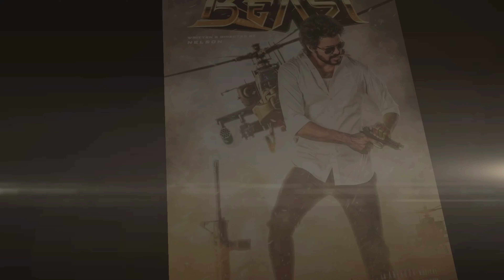Top 7 Big Action Postponed Movies 2022, Blockbuster Battes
✓ Top 7 Big Action Postponed Movies 2022
✓ tiger shroff new movie
✓ tiger shroff new movie 2021
✓ tiger shroff movie
✓ heropanti 2
✓ heropanti 2 trailer
✓ ganpath
✓ ganpath teaser
✓ baaghi 4
✓ baaghi 4 trailer
✓ rambo movie
✓ vidyut jammwal movies
✓ upcoming vidyut jamwal movies
✓ vidyut jamwal upcoming movies 2021
✓ vidyut jammwal
✓ commando 3
✓ upcoming hrithik roshan movies
✓ upcoming hrithik roshan movies 2021
✓ new hrithik roshan movies 2021
✓ hrithik roshan upcoming movies 2021 to 2022
✓ hrithik roshan movies
✓ hrithik roshan

»» Copy Start ««

🎵Track Info ▼
Title: Anwar Amr - Epicness
Musictoday80:

»» Copy End ««